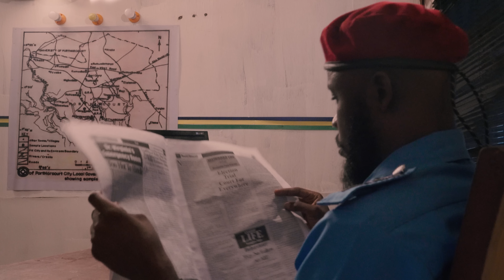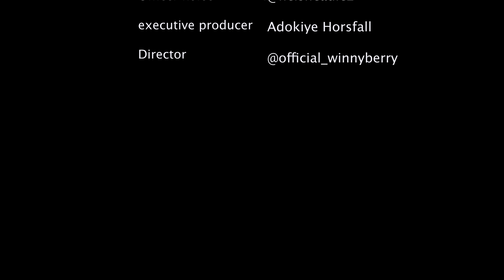SPS eps 2 .. first day as a police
the first day as a police, already feels like the last day. the problems just started at the SPS. "Secret police service"